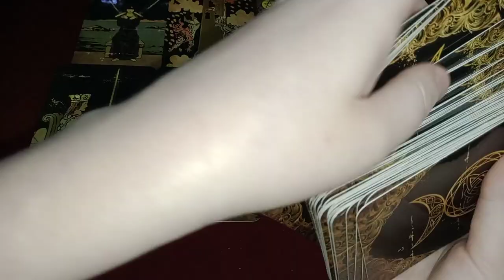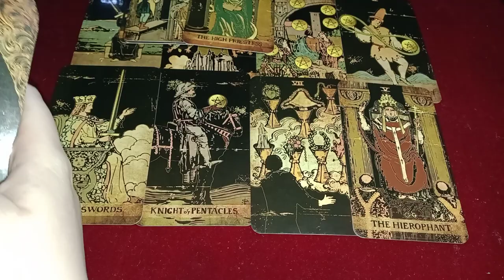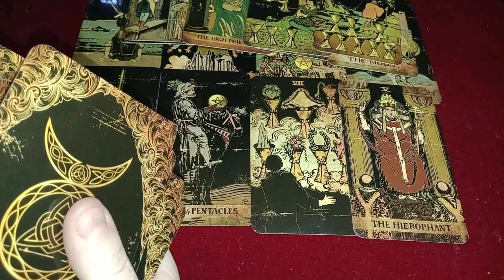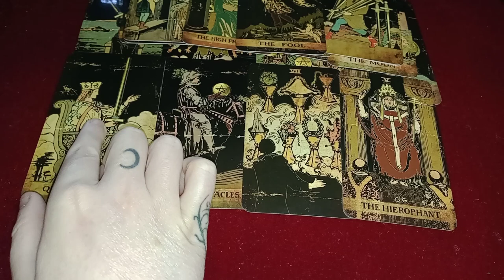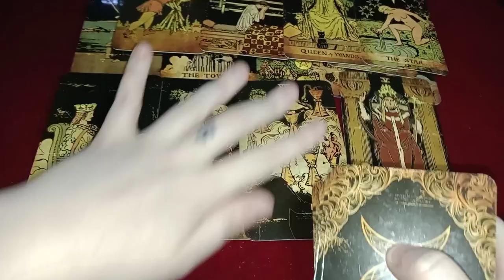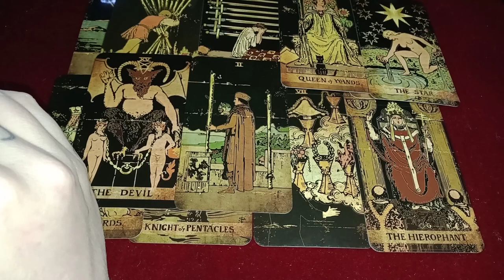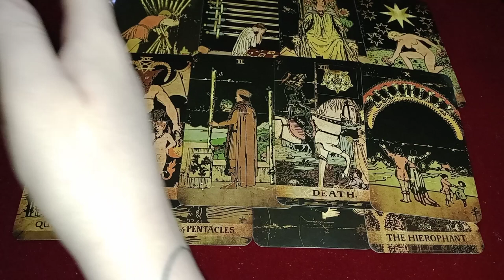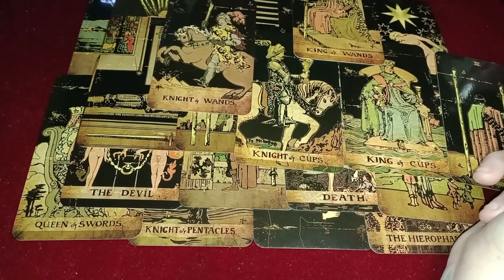PISCES - OVER THINKING - SELF SABOTAGE - TRIED DOING THINGS THEIR WAY AND IT BACK FIRED